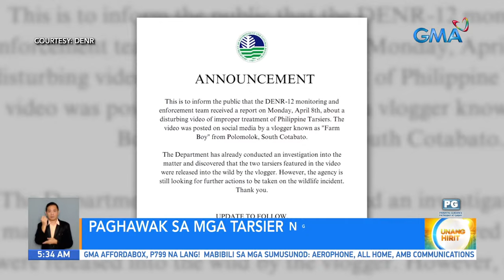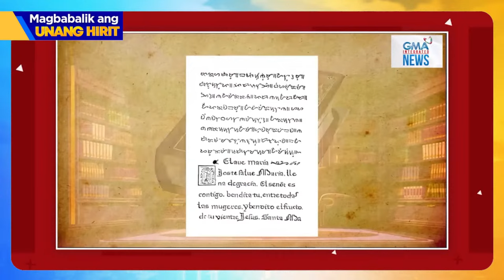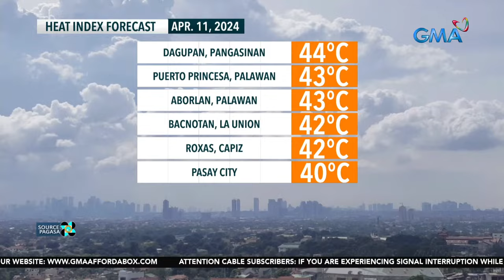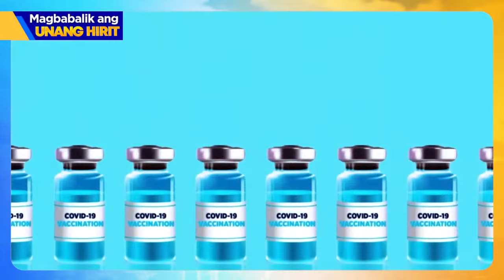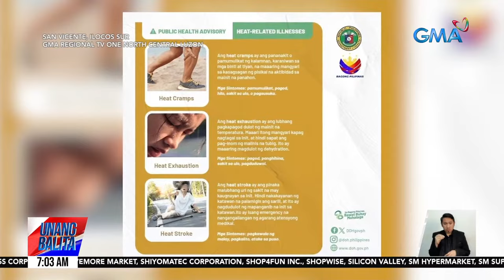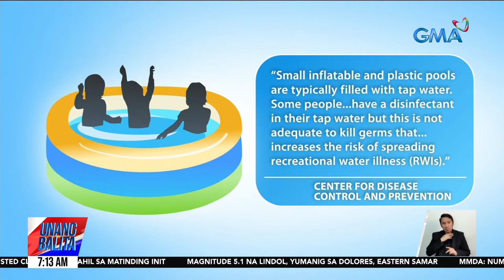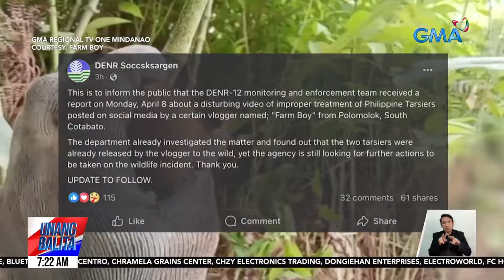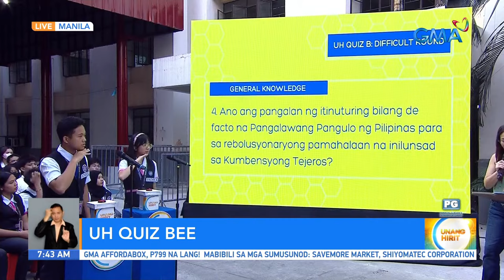Unang Hirit Livestream: April 11, 2024 - Replay